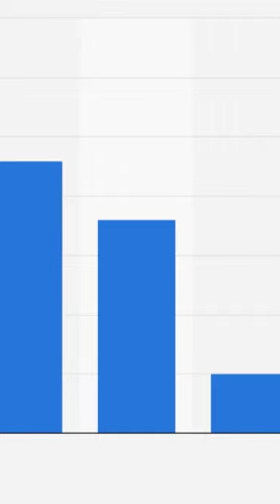Barbie Creators Greta Gerwig & Noah Baumbach Tie the Knot!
Greta Gerwig and Noah Baumbach, the creative duo behind 'Barbie,' celebrate their love with a charming wedding ceremony.